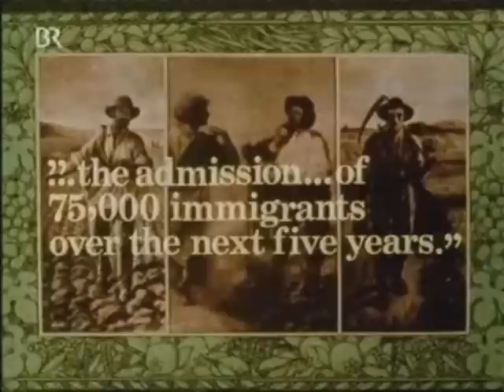4. Folge - Teil 5/6 - Wer hat Angst vorm Judenstaat? 1937-39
Pillar of Fire - Israel - Ein Staat entsteht
4. Folge - Teil 5/6 - Wer hat Angst vorm Judenstaat? 1937-39